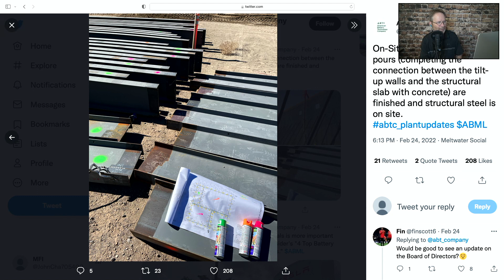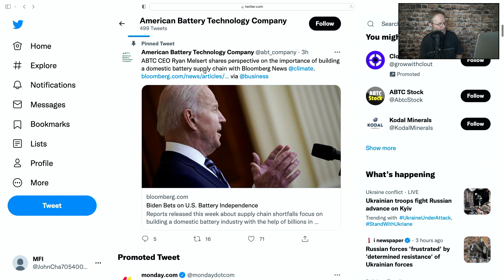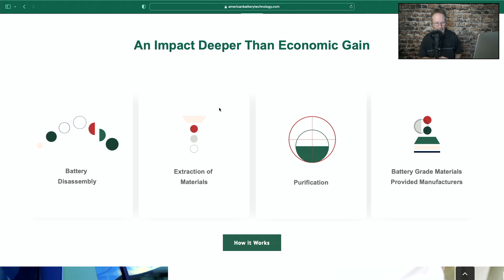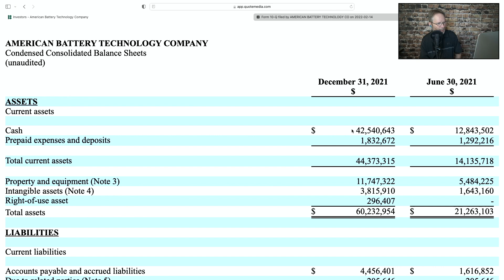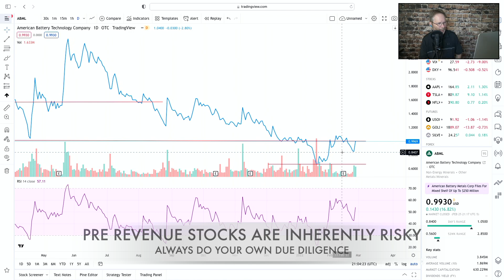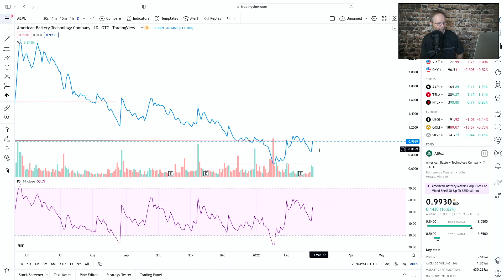ABML STOCK, ABTC JUMPS, WHAT MADE ABML JUMP?, PLANT UPDATE.